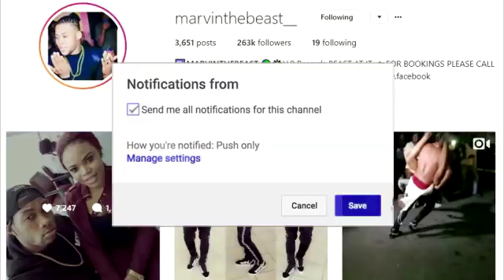Marvin The Beast & DHQ Nickeisha Are Back Together Again | Facebook Hero Reaction 2018